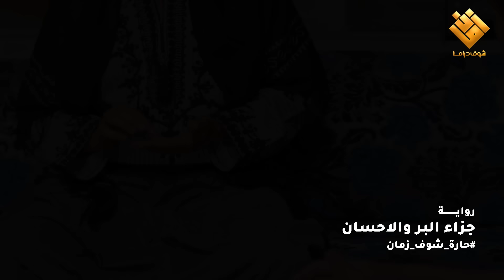لوحة استلم الزعامة لوحة جزاءرضا والاحسان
لوحة استلم الزعامة  واحد حرامي نصاب وصار يشلح العالم مصاري وغراض بيته حتى اجيت وحدة وورطته مع الدرك
لوحة جزاء البر والاحسان  اتنازل عن حصة بالميراث كرمال ياخد ابوة لعندو عالبيت ويخدم علية